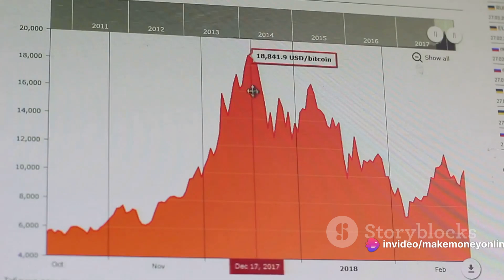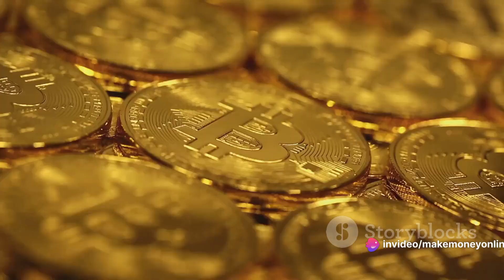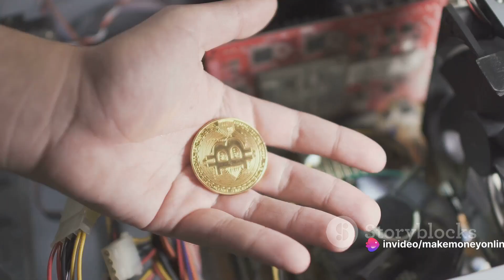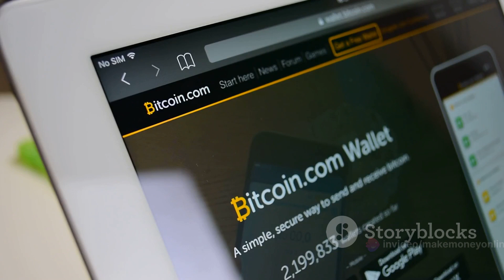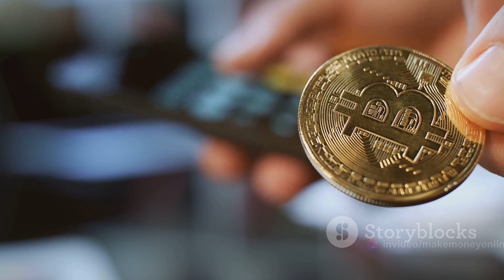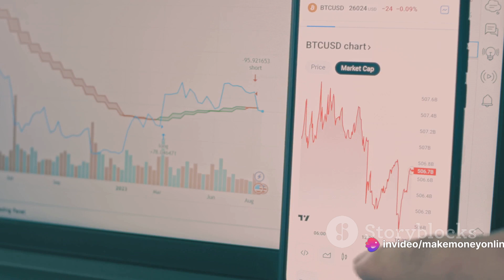How I Mined 33.7 Bitcoins (BTC) At 42 Years Old?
In this video, join me on a compelling journey as I share my experience of mining 33.7 Bitcoins at the age of 42. Discover the challenges, the rewards, and the lessons learned along the way in this captivating story.

If you're curious about making money online through cryptocurrency mining or simply interested in exploring the possibilities of Bitcoin, this video is a must-watch!